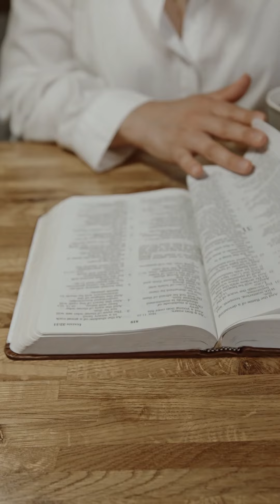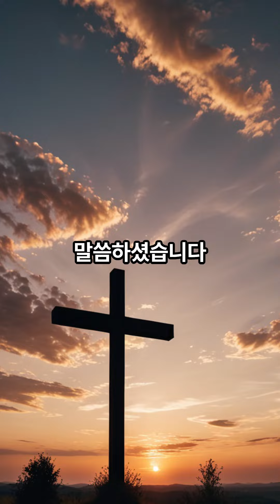영원한쉼터 영원한삶 기쁨의장소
영원한 쉼터의 존재가 이유하는 이유